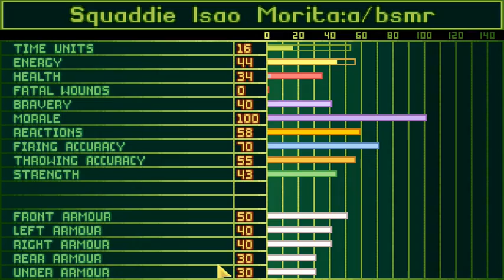Let's Play X-Com UFO Defense on Superhuman Difficulty [S2][P5]